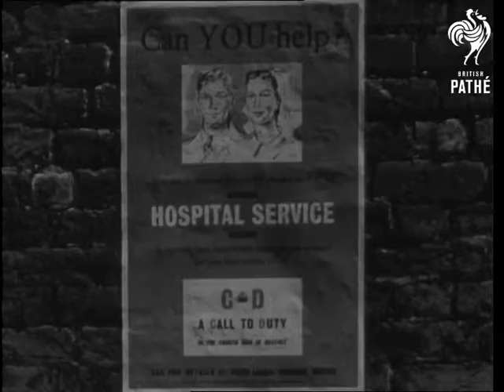Selected Original - National Hospital Reserve - Trailer (1950)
Selected Originals (offcuts, selected scenes, out takes, rushes) for story "National Hospital Reserve" - 50/85.

Identical to newsreel story.
 FILM ID:1494.06